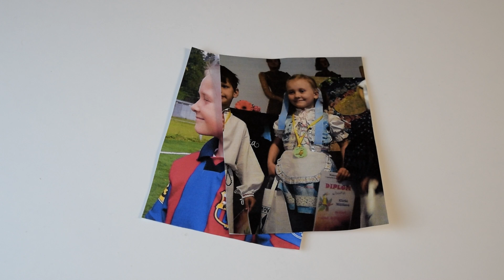20 000 ♥ | Tajomstvo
V tomto videjku som povedala také menšie tajomstvo ktoré vedelo veľmi málo ľudí... Toto videjko som pôvodne chcela natočiť neskôršie ale tie vaše komentáre ma donutili. :)

---Technika---
Zrkadlovka - Nikon D3300
Mikrofón - Behringer C-1U
Mikrofón na zrkadlovke - RODE VideoMic Rycote
Strih - Sony Vegas Pro 12
Mobil - iPhone SE
Klarisa 2017